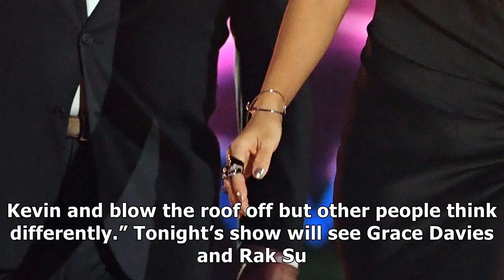Nicole scherzinger compared to a sea urchin in dress covered with spikes on x factor final